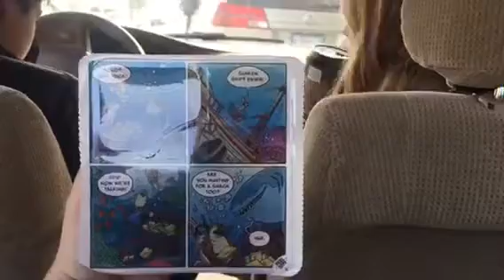a day in the city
small adventure, shitty video but just wanted to remember the day in cute snippets :-)